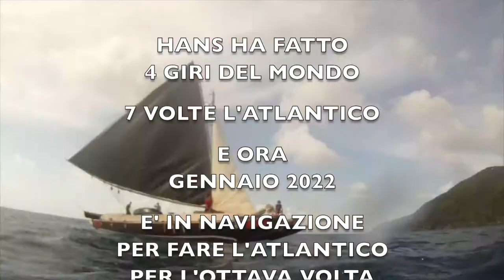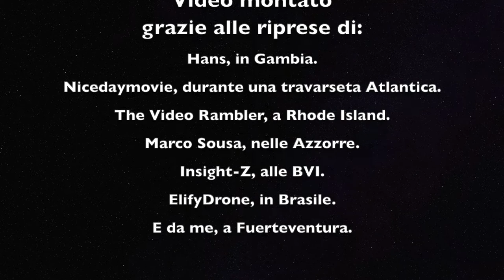Hans Klaar - Ontong Java II - Saidisale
Chiuso il 2021 con una esperienza davvero entusiasmante, a Fuerteventura (Canarie), dove ho conosciuto Hans Klaar, marinaio svizzero ecosostenibile e dove ho navigato sulla sua Ontong Java II, conosciuta nel mondo anche come OJII, un’imbarcazione di 75 piedi a vela “crab claw” (vela triangolare) totalmente in legno, fatta da lui, sulla spiaggia del Gambia. Era il 2012, quando ha coronato il suo nuovo sogno e ora, vi racconto la sua storia:

Video montato grazie alle riprese di:
- Hans, in Gambia.
- Nicedaymovie, durante una traversata Atlantica.
- The Video Rambler, a Rhode Island.
- Marco Sousa, nelle Azzorre.
- Insight-Z, alle BVI.
- ElifyDrone, in Brasile.
E da me, a Fuerteventura.